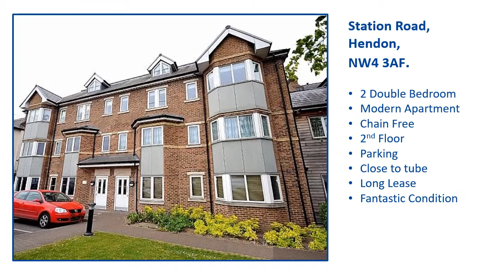Spencer House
We are pleased to offer for sale this modern and well presented two double bedroom second floor apartment located close to all local amenities including Hendon Central underground and Hendon Thameslink stations. The property benefits from a spacious open plan lounge/kitchen, additional utility room, modern bathroom, gas central heating, double glazing and residents parking. Long lease remaining (125 Years from 14/08/09). Offered chain free.